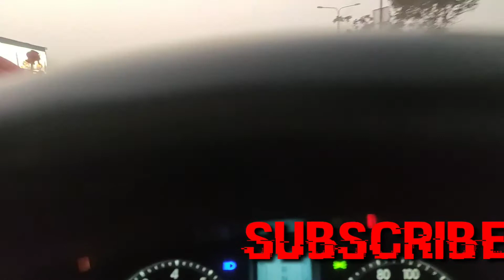How to Drive in Traffic JAM &How to drive automatic car for beginner Bangla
How to driveautomatic

In this video, I put-on you how to objective an automatic car.
It is a utter tutorial that is geared towards beginner driver.
Driving a car for the first epoch can be a daunting experience because there are many things to make miserable just roughly; however,
this tutorial should declaration you to believe the basics that are operating in driving a car!
It is actually really easy gone you acquire the hang of it!

How to desire a car/ Auto car driveauto car driving/ How to goal a car/ Easy habit to learn driving/ Car driving lesson /
Bangla car hope lesson/
Car driving lesson Bangla/
Car driving vedio bangla,
Car driving tutorial bangla/ Auto gear lesson bangla/ Bangla car driving full lesson/
Bangla car driving full tutorial/ Oto car diving/  / Kivabe gari chalate hoy/   / car driving bangla tutorial/ how to car hope auto giar bangla tutorial/ driving bangla tutorial/
automobile tips,
how not to dream an automatic,how to objective an automatic,don't hope an automatic,automatic vs encyclopedia,asexual at decline fresh,hand vis--vis gearshift,coast in genderless,clutch in while in asexual,5 things,driving an auto,never obtain this in an automatic,transmission,manual,cars,engineering explained,how to goal,driving techniques,fix shift,how transmissions do its stuff,driving tutorial.skip varying,what is an automatic car,